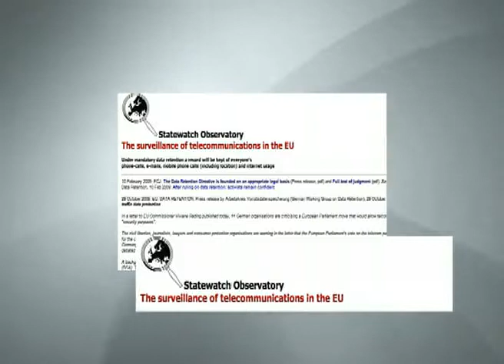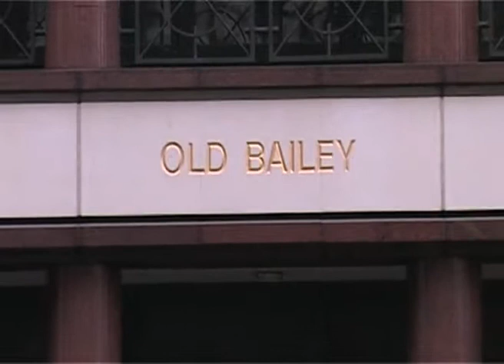CCTV Britain documentary YouTube